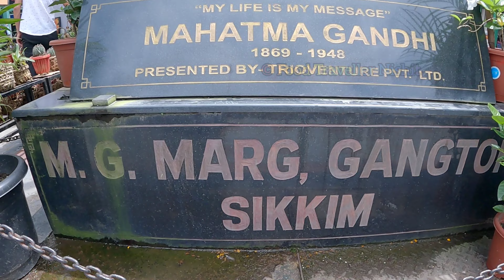Gangtak MG Marg Hotel Ben | গ‍্যাংটক এ বাঙালি হোটেল | Hotel in Gangtok | Sikkim Tour 2022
Hotel Ben Gangtok
Gangtok, Sikkim

Hotel Ben gangtok mg marg
Oyo rooms in gangtok
Sher e Punjab in gangtok
Mayfair gangtok
Gangtok vlog
Sikkim